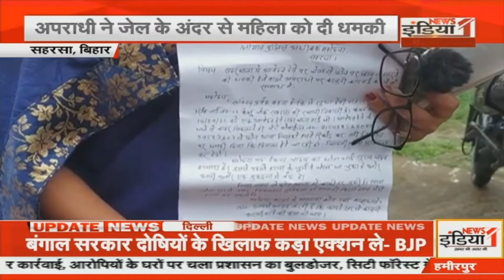National Bulletin || देश दिनभर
Airtel - 350,
Tata Sky - 553,   TV - 433,
Netvision - 219,
RCN - 403,
UCN-223
Alisha Digital- 285
HDS- 127

We are also available on:
MX Player
JIO TV